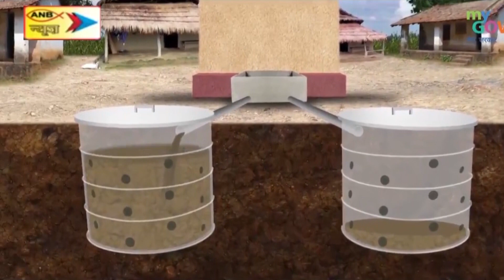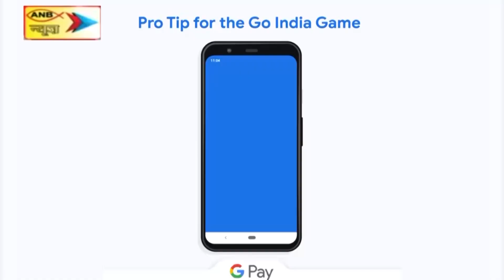चाईबासा के सोनुवा के कोड़ाबीर जंगल से नक्सली जीवन कंडूलना की सूचना पर बरामद किये गये हथियार और अन्य